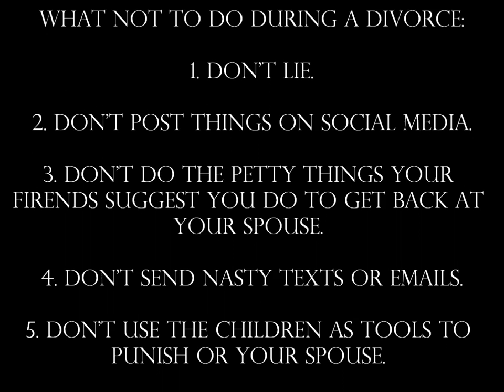What not to do during a Divorce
In this video, Southern Illinois Attorney Matthew Benson explains what NOT to do during a divorce proceeding.